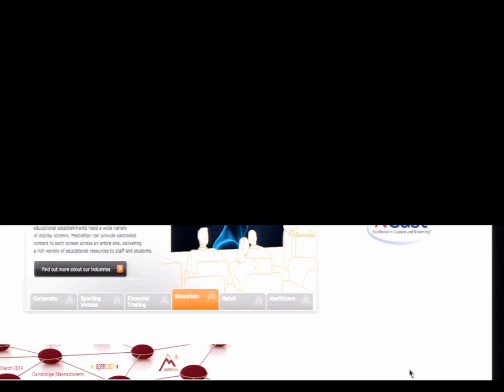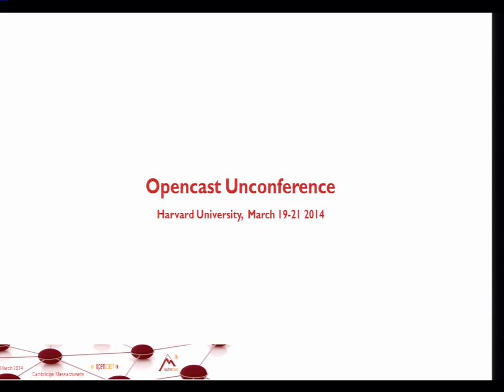2013 Review of the Board